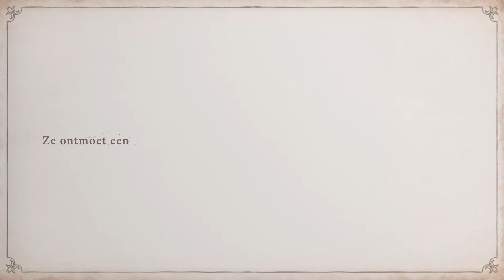Bayonetta Origins: Cereza and the Lost Demon – Verschijnt op 17 maart! (Nintendo Switch)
Beleef een sprookjesachtig avontuur over een jonge heks in spe...

Bayonetta Origins: Cereza and the Lost Demon verschijnt op 17 maart 2023!